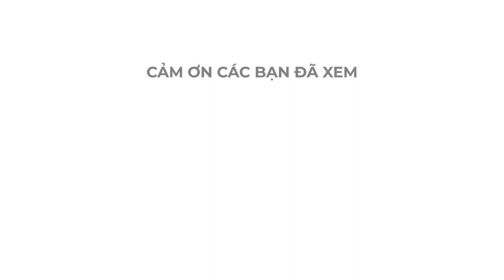Cười té ngửa vì chuyện xém ma.